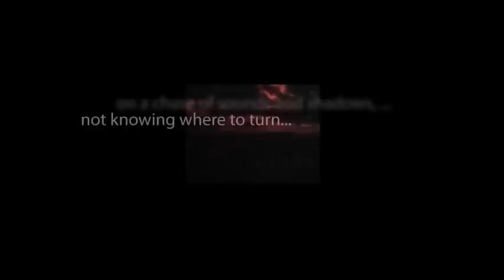CBS Radio Mystery Theater "It's Murder, Mr. Lincoln" starring Keir Dullea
Young lawyer Abraham Lincoln takes on the case of a man charged with murder when no one else dares to defend him.